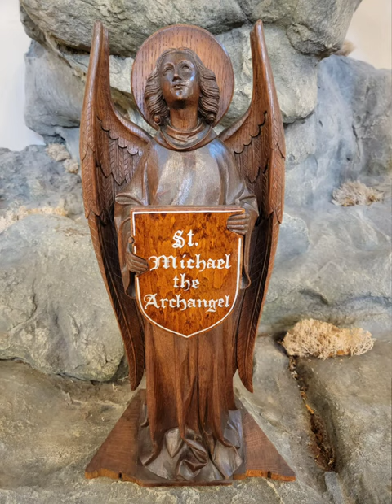EWTN and Shrine of the Most Blessed Sacrament Pilgrimage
follow me in instagram @reneltams